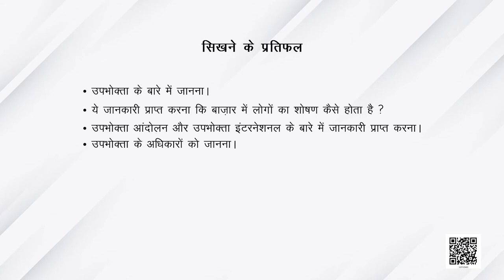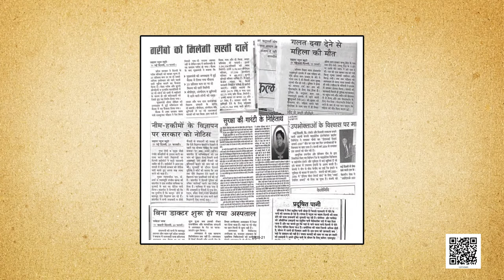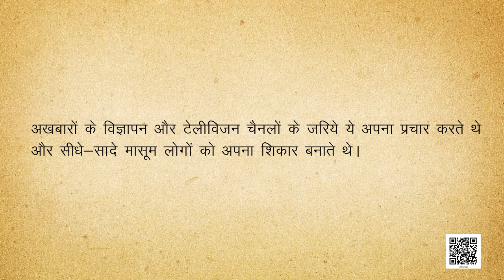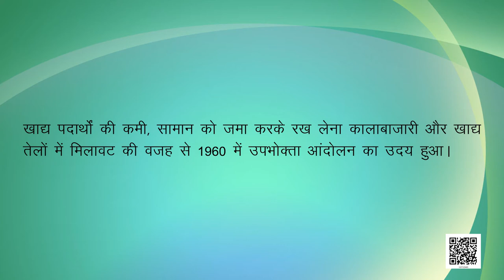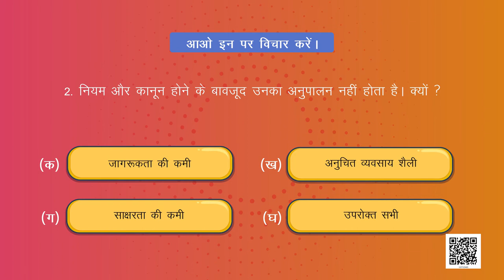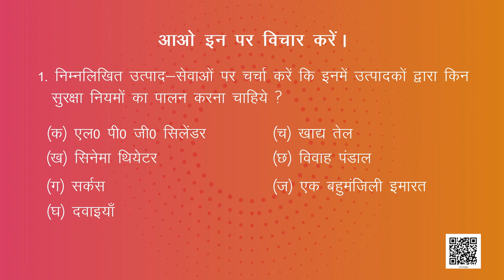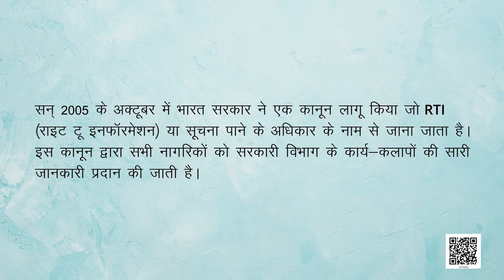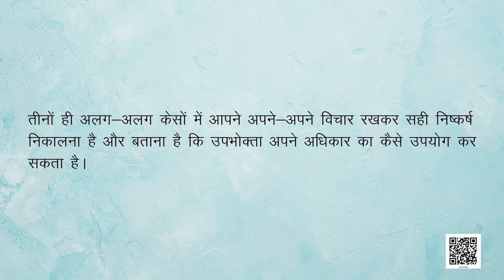कक्षा-10 आर्थिक विकास की समझ अध्याय-5 उपभोक्ता अधिकार | 10 सामाजिक विज्ञान hindi